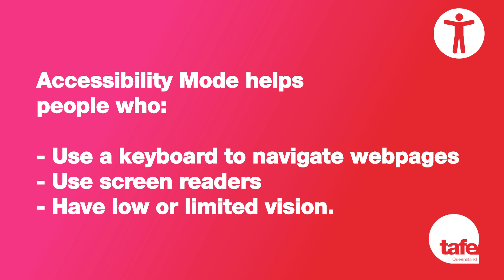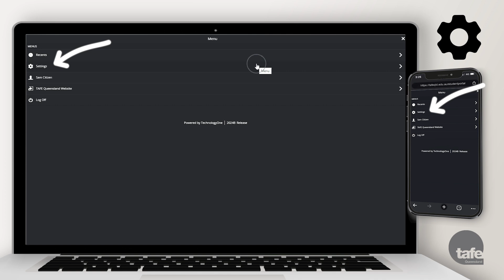TAFE Queensland Student Portal | Tour of Accessibility Mode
The TAFE Queensland Student Portal is your one-stop shop to access the information you need about your study with TAFE Queensland. You can log in to the Student Portal here:

Watch this video for a tour of Accessibility Mode in your Student Portal.

See how you can:

00:11 – Turn on Accessibility Mode
00:25 – Tour of Accessibility Mode
01:05 – Turn off Accessibility Mode
01:26 – How to Contact us